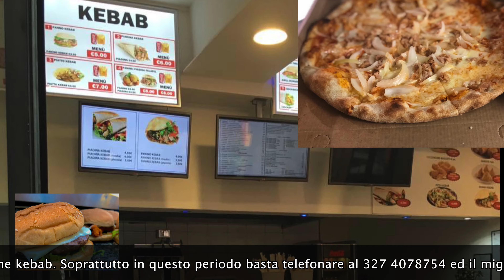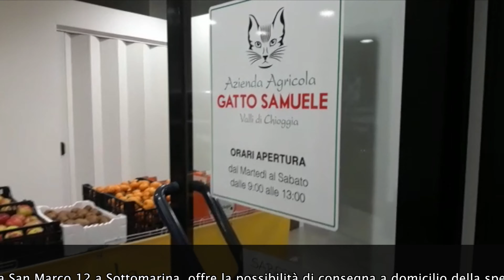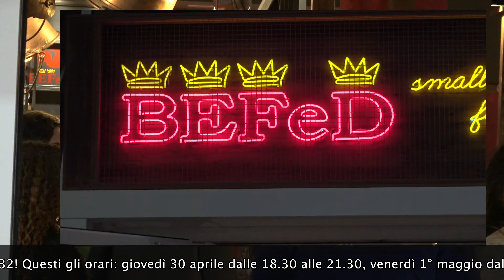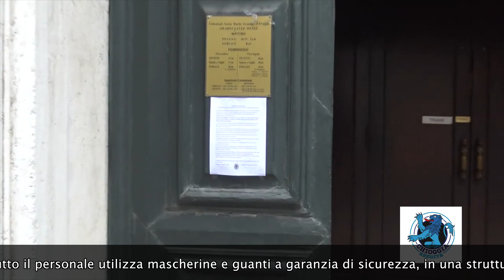TG AZZURRA: RESSA AL VAPORETTO 11, «CORSE BIS E VECCHIO ORARIO O SARÀ CATASTROFE» -137/20, 16 maggio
Nel numero odierno:

- oggi le prove di carico al cavalcavia e al ponte grande della Fossetta. Modificata la viabilità, limitati i disagi → l'articolo continua su

- ressa al pontile di Pellestrina, i carabinieri bloccano chi scavalca. La Municipalità: «Corse bis e vecchio orario» → l'articolo continua su

- incontri con gli amici e viaggi all'interno della regione: ecco cosa comporterà il decreto Conte-Zaia da lunedì 18 → l'articolo continua su

- tre sedute del consiglio comunale di Chioggia in sei giorni, tutte in videoconferenza. La prima sarà mercoledì 20 → l'articolo continua su

- domani l'ultima messa domenicale senza i fedeli, che potranno tornare a parteciparvi da lunedì. Le regole del vescovo → l'articolo continua su